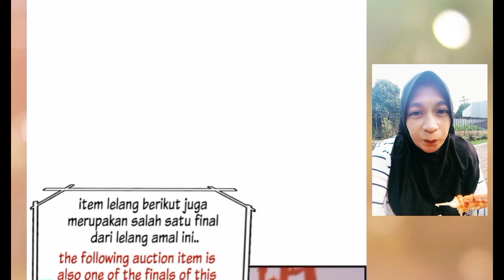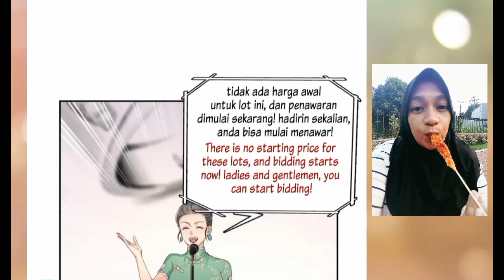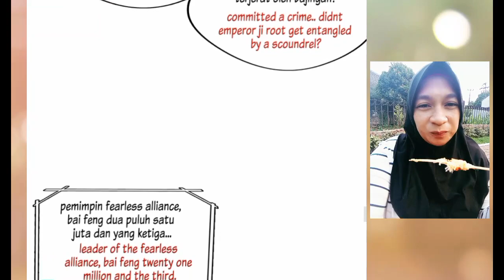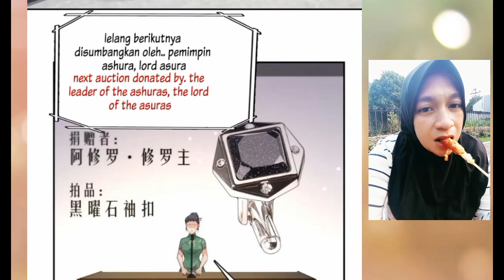Lord Asura vs Bai feng!! Wanwan Chapter 412 Sub English Indo ( Perfect Secret Love )